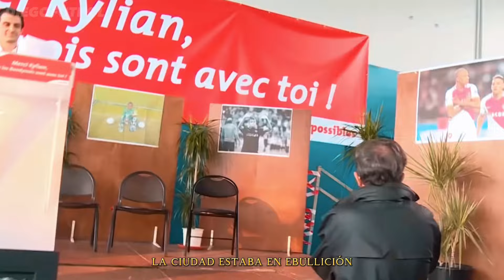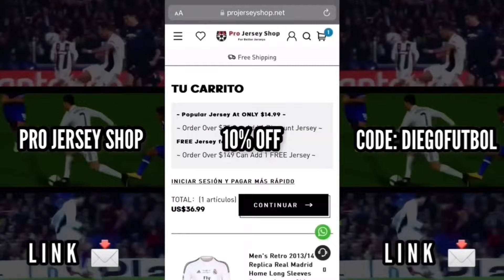Los inicios de Kylian Mbappé | Mini-Documental | 2023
Kylian Mbappé es uno de los jugadores de fútbol más destacados de la actualidad, pero ¿cómo llegó a serlo? En este video exploraremos los inicios en el futbol de Mbappé, desde sus primeros pasos como niño prodigio en las calles de Bondy, Francia, hasta su debut profesional en el AS Mónaco con apenas 16 años y su posterior consagración en equipos como el Paris Saint-Germain y la selección francesa. ¡No te lo pierdas!

Code: DIEGOFUTBOL